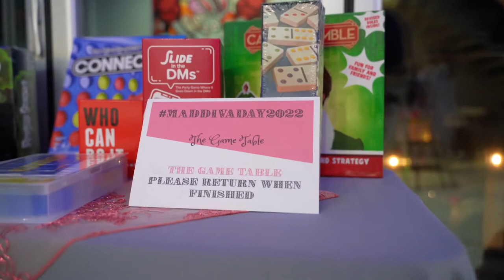MADDivaDay2022 - Pink Onesie Pajama Sleepover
MADDIVADAYBRUNCH Video Highlight by: @I2imageofficial of @mediaspill

I will make it happen! From decor to food, to bar, set up, break down, clean up, venue scouting assistance, photo booths, brand activations, dj, production, props, and anything else you need in between! We are your one stop shop for any & all of your needs!

THANKS AGAIN EVERYONE FOR MAKING IT A SUCCESS!

Hair: @donebydeedee

Makeup: @hustlementality

Nails: @parisnails5788

Birthday Crown: @amazon

Onesies: @amazonfashion

Customization on the Onesie: My personal is @kimberleysharee of @charmedbykimberley

Birthday Dress: @ellaelisque by @maxiejofficial

Shoes: @amiri

My Personal Trees: @luigiog420

Purse: @lovemoschinoshop | @love_moschino_ | @moschino

Event Planner: @themaddiva of @maddivaconcierge

Media Team: @ninobrown_tha_director & @I2imageofficial of @mediaspill

Balloons: @yisbel_cake_balloons

Cake and Desserts: @classie89 and @yisbel_cake_balloons

Bar Service: @thesaderenee & @sugarcanejunkie

Food: @chef_thai951 and @myeshialynn48

Infused Popcorn: @N2ArtCreations

360 Photo Booth: @backburnerproductions

Kiosk Photobooth: @365eventsla

Florals: @zunigaflowersjosefina

Event Decor: @themaddiva & @koi_tattooedmami

Charcuterie Boards: @poshpointepropertieshaus

Sound Bath: kemiomigbemi of @undeniablealchemy

Games & Entertainment: @mimi_the_cutie and @vlamourstyle

Camera Man: @I2imageofficial and @ninobrown_tha_director

Flower / Weed Bar: @thcmanfly

Travel Agent: @maddivatravels

Concierge Services: @maddivaconcierge

Papparazzi Jewelry: @inglewoodmoniluv

@iamlillimcintosh and @tahirahpeete THANK YOU FOR HELPING WITH MY GUESTS AND BEING MY GUESTS!

@furlowedwin thank you for ALWAYS having my back and my front & always making sure I do minimal work!

@ms_jk_1001 & @tamie_da_twin thanks for the add ons for the menu

@damian.r.jackson I cannot say THANK YOU ENOUGH FOR BEING ONE OF THE COOLEST AND REALEST ONES OUT THERE! They don’t make em like you no more!